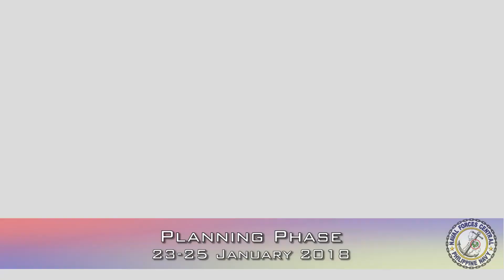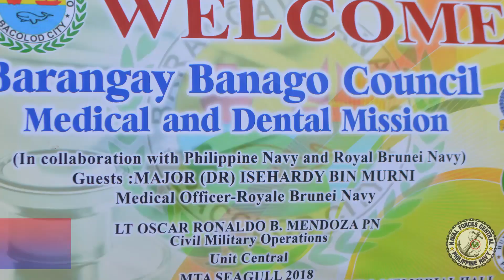PHL-BRUNEI BILATERAL NAVAL EXERCISE